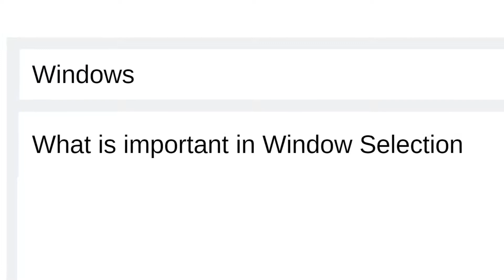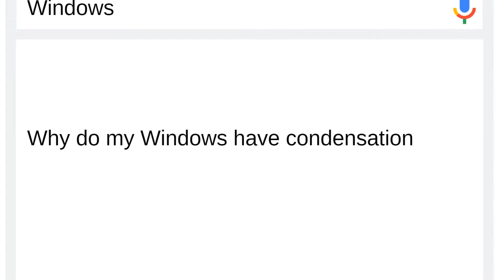Jim Buren Answers the Web's Most Searched Questions about Windows | Stevan Buren Windows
Jim Buren answers the web's most commonly searched questions about your windows.

List of questions:
1. 0:20 What is important in Window Selection?
2. 0:43 When should I replace my windows?
3. 1:10 Why do my windows have condensation?
4. 1:31 How to block window heat?
5. 2:04 How do I replace my windows?

Stevan Buren Roofing, Windows, and Flooring provides free no-obligation inspections of your roof and would be happy to assist you in planning for the future of your home!

We service Cleburne, Granbury, Burleson, and all of Johnson county and lower Fort Worth.